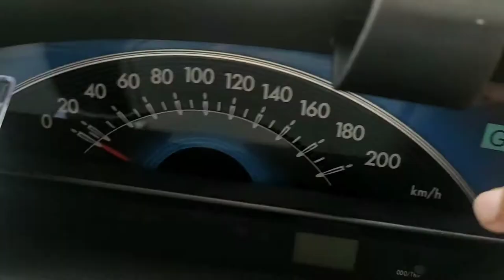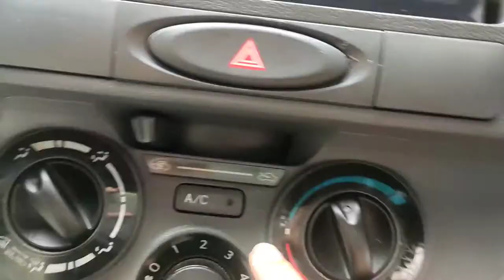USED CAR ODOMETER TAMPERING FRAUD ! ओडोमीटर बैक किया है कैसे पता करे?